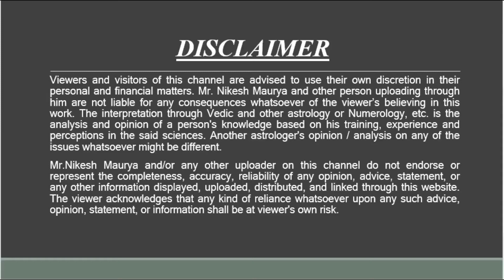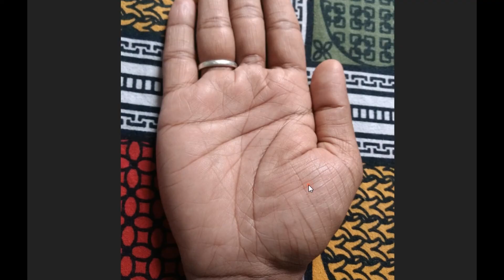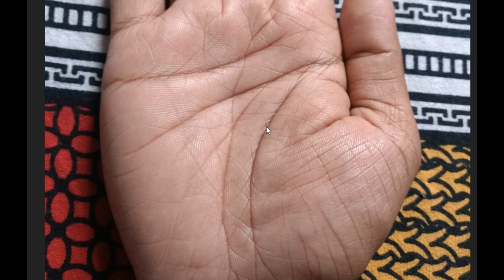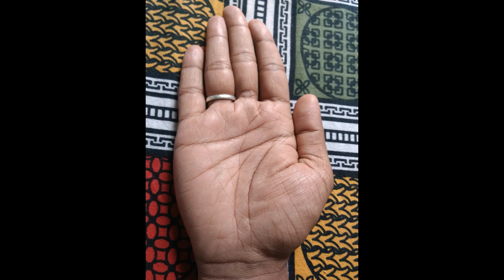Real Hand Analysis ||Male Palm Analysis ||Lucky Lines On Palm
this video help to understand palm lines.here i have analyses a real palm and various marking on palm.